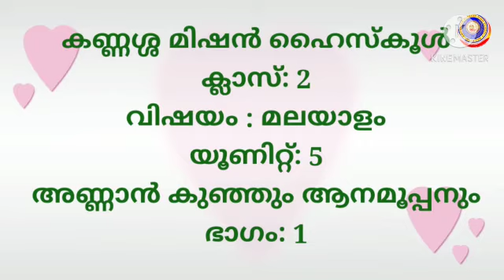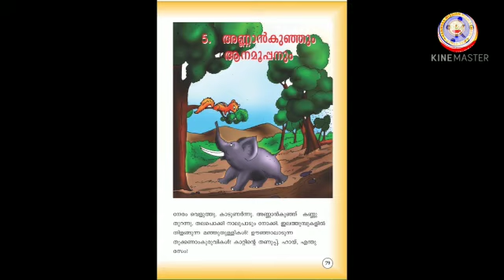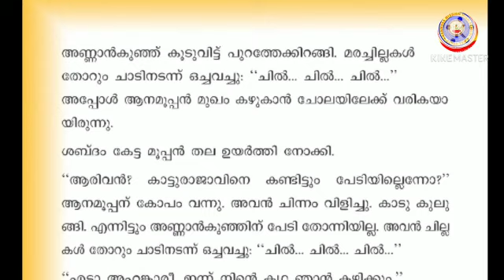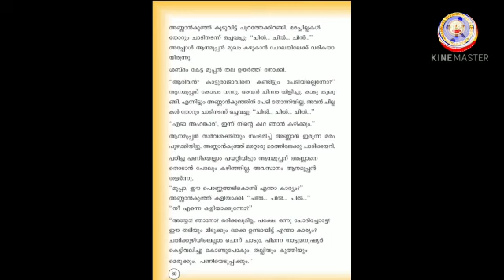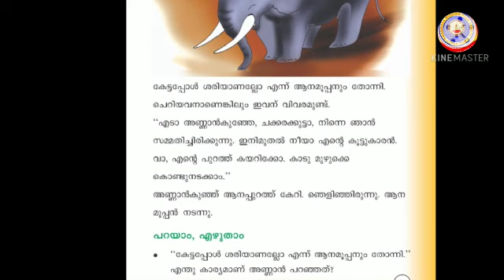KRSMA#Standard 2 Malayalam Part 1 Unit 5 Annankunjum Aanamoopanum.